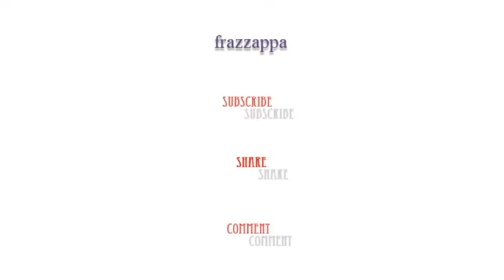Jolene (Dolly Parton) - Live Acoustic Cover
Jolene (Dolly Parton): Frazzappa Acoustic Cover
Recorded in a Leith warehouse in Edinburgh, Scotland

video & audio by Frazzappa